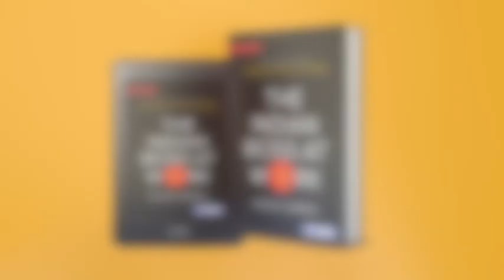Recommended by Y. V. Lakshminarayan Pandit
The Indian Boss at Work. Thinking Global. Acting Indian.